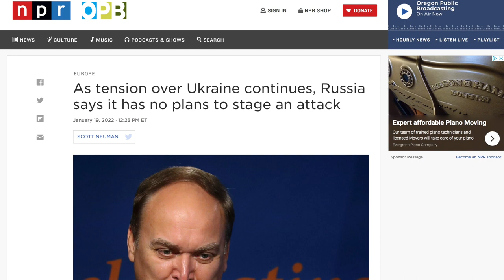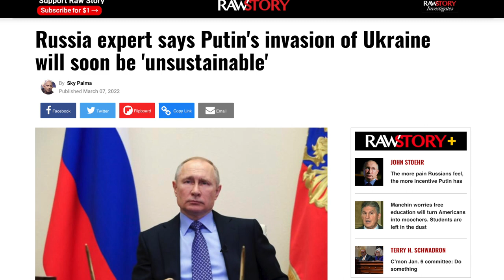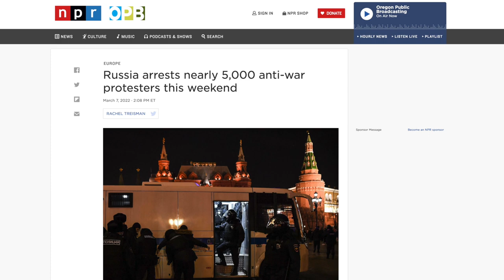Russia Says It’d Immediately End the War if Ukraine Met These Demands